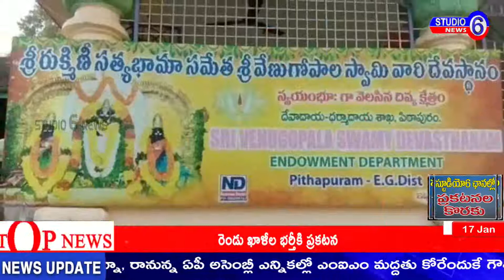తూర్పు గోదావరిజిల్లా లో పిఠాపురం పట్టణంలో కోటా వారి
తూర్పు గోదావరిజిల్లా లో పిఠాపురం పట్టణంలో కోటా వారి వీధిలోవేంచేసి ఉన్న వేణుగోపాల  స్వామి వారికి పిఠాపురం కి చేందిన మల్యాల శ్రీనివాసు శాంత కుమారి దంపతులు స్వామి అమ్మ వార్ల అలంకరణ నిమిత్తం వేండి ముత్యాల దండలు బంగారు గోలుసులు బహుకణ చేశారు ఈ కార్యక్రమలో అర్చకులు పి.విజయ జనార్దనా చార్యులు  యనమండ్ర సూర్యనారయణ కోండేపూడి శంకర్రావు తదితరులు పాల్గోన్నారు